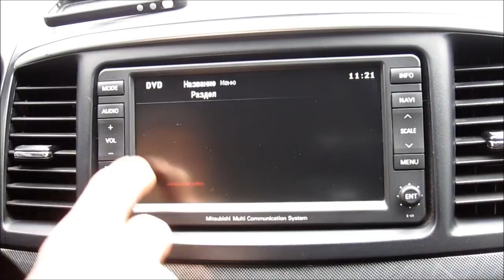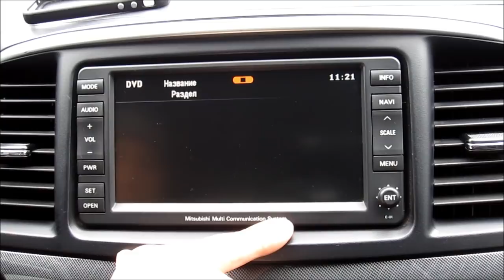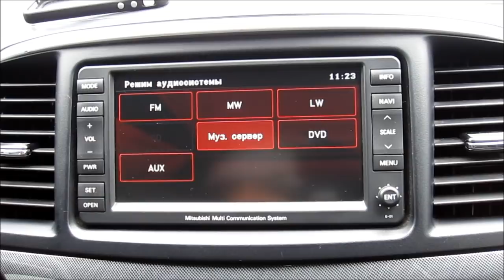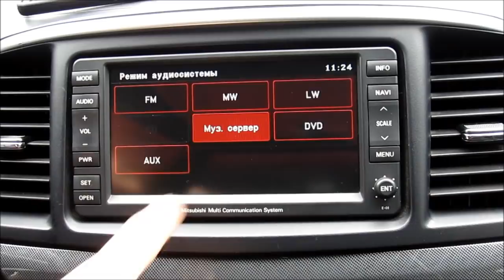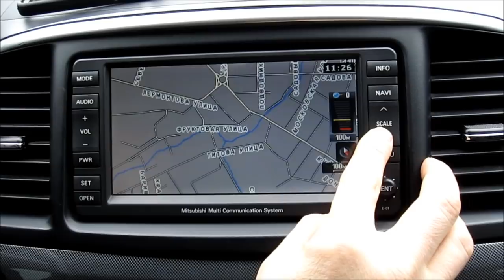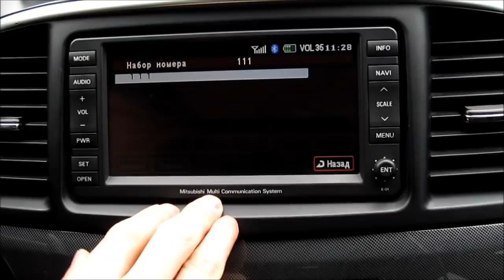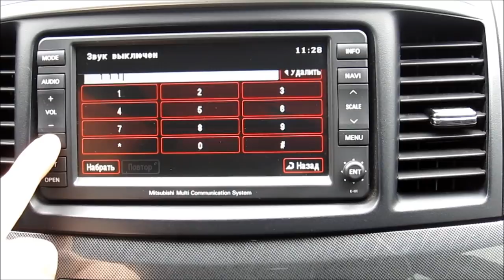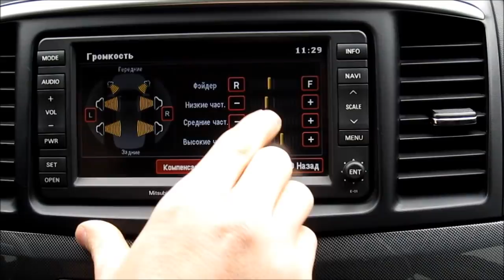MMCS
Multimedia Communications System for Lancer X, ASX, Outlander XL, Pajero